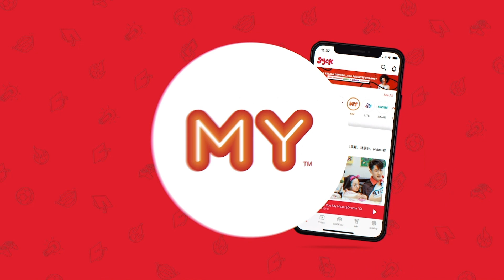【MY你ON了吗】传闻只有女生做到！男生做不了#放手跪挑战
⚠️⚠️ 听说这个动作只有女生能做到❗️❗️❗️
⚠️⚠️ 男生却做不了❗️快来试试吧！